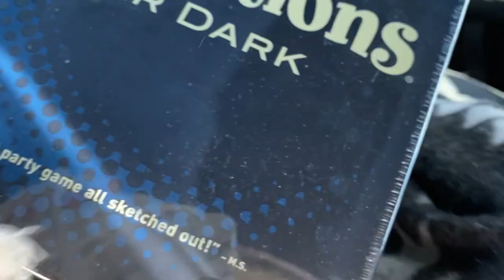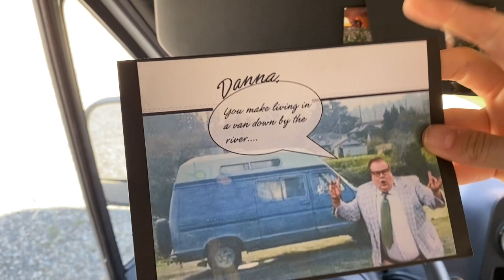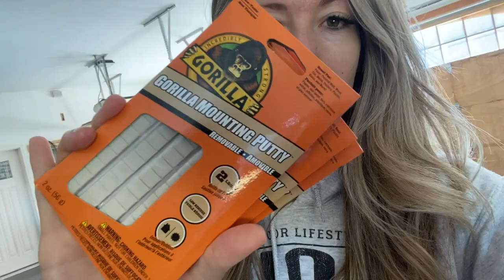Stitch & B!#$% With My Mom 👗 FIRST TIME MAKING MACRAMÉ - EPISODE 90